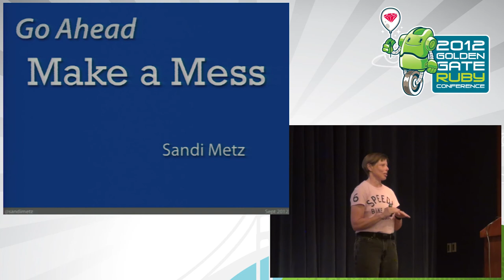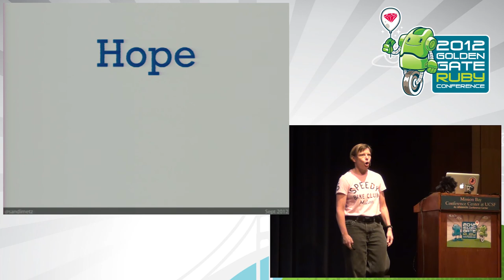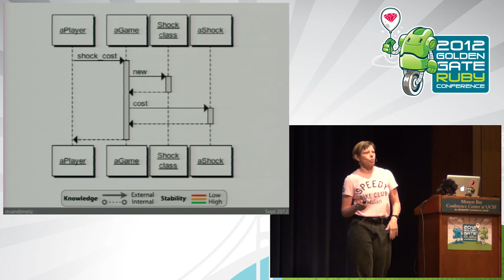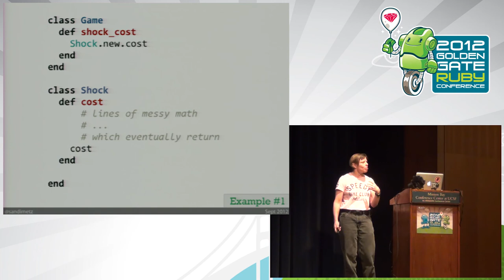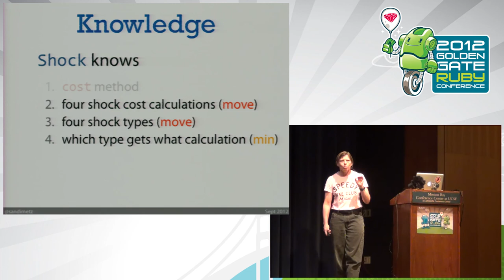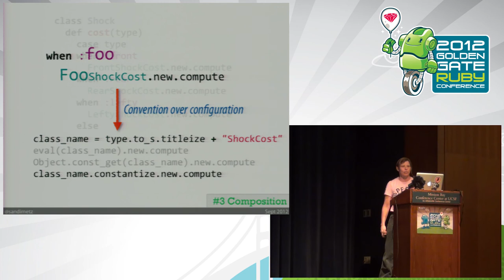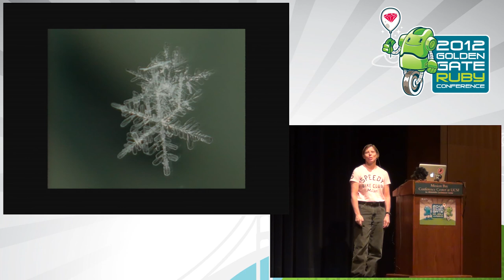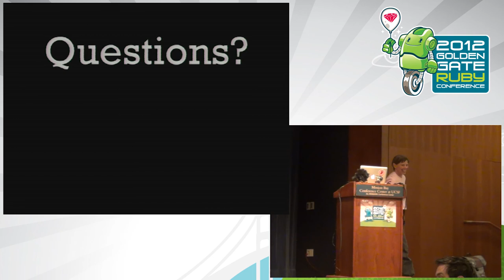GoGaRuCo 2012 - Go Ahead, Make a Mess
Go Ahead, Make a Mess by: Sandi Metz

Software is always a mess. You can't avoid this mess, and if hubris goads you into attempting to achieve perfection, you'll just make things worse. Perfection is a distant, dim land on the unreachable horizon. You'll not be going there today.

What you can do, however, is use the techniques of object-oriented design (OOD) to make your messes manageable. OOD is good at messes. It understands their origins, predicts their courses, and foresees their outcomes. It shines a light down the dusty nooks and crannies of your app, showing you what to do and what to avoid.

This talk shows you how to use OOD to create the best kinds of messes, those that let you get software out the door today without regretting your actions tomorrow.